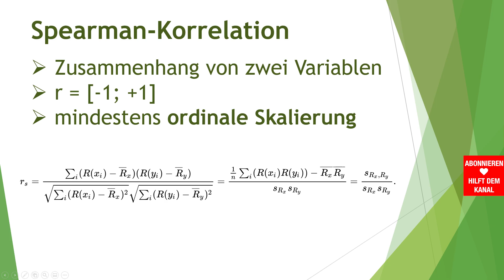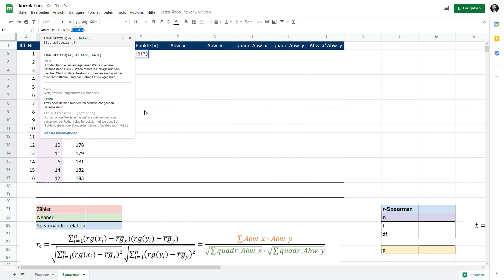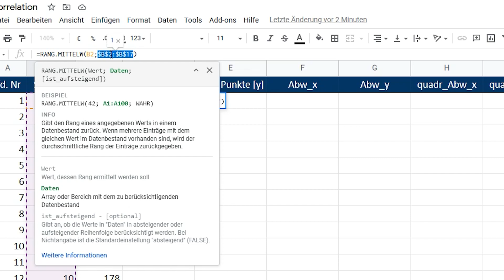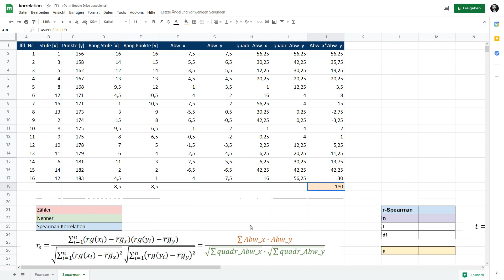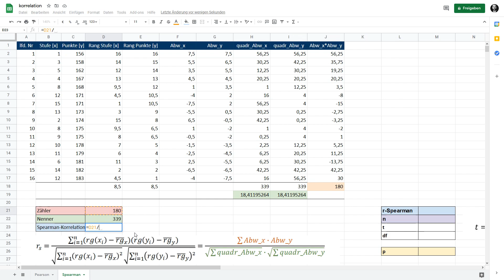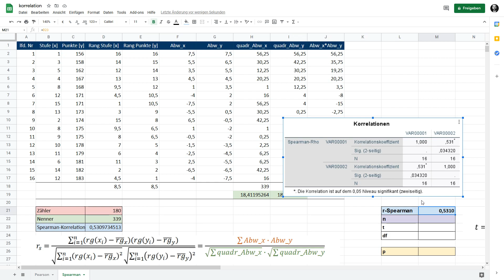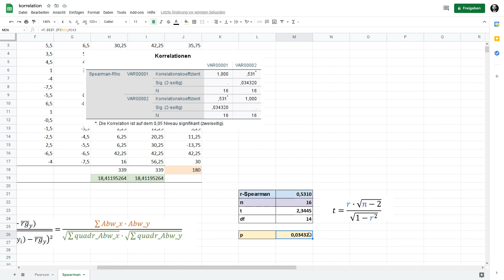Spearman Rangkorrelationskoeffizient in Google Tabellen berechnen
Sollten nicht beide Merkmale, für die ein Zusammenhang untersucht wird, metrisch skaliert sein, sollte der Spearman-Rangkorrelationskoeffizient berechnet werden. Sollte ein Merkmal ordinal skaliert sein (das andere metrisch) oder beide ordinal, kann Spearman berechnet werden.
Da dies nicht mittels einer Formel in Google Tabellen implementiert ist, muss man dies "Manuell" rechnen. Hierzu müssen zunächst die Beobachtungen in Ränge überführt und Abweichungen ermittelt werden. Zusätzlich zeige ich, die Ermittlung der Signifikanz, also ob die Korrelation eine Alphafehlergrenze (z.B. 5%) unterschreitet.

Bei Fragen und Anregungen zu Spearman Rangkorrelationskoeffizient in Google Tabellen berechnen, nutzt bitte die Kommentarfunktion.

Zeitstempel ⏰
0:00 Einleitung und Ausgangssituation
0:14 Beispieldaten
0:24 Bildung von Rängen der beiden Variablen
2:34 Mittlere Ränge der beiden Variablen berechnen
2:53 Mittlere Abweichungen je Fall berechnen
3:33 Mittlere Abweichung je Fall quadrieren
3:56 Summe der Produkte der quadrierten mittleren Abweichungen (Spearman-Zähler)
4:38 Produkt aus der Wurzel der Summe quadrierten Abweichungen von x und y (Spearman-Nenner)
5:30 Spearman r berechnen
6:00 p-Wert mit t-Verteilung berechnen